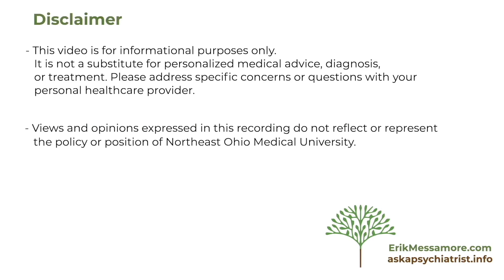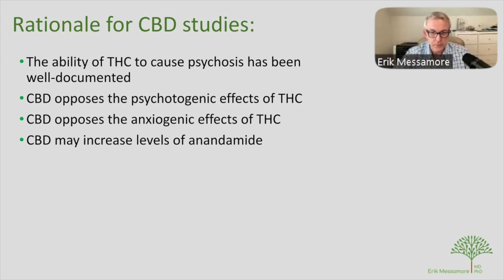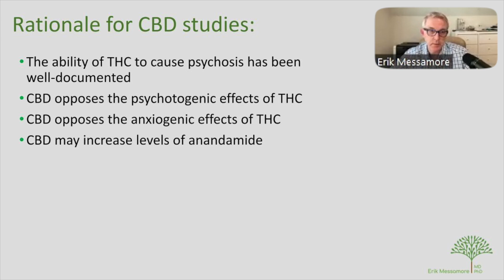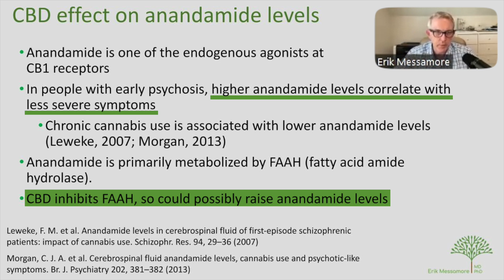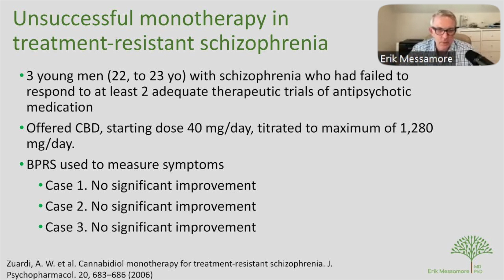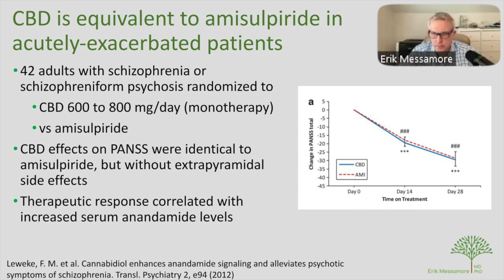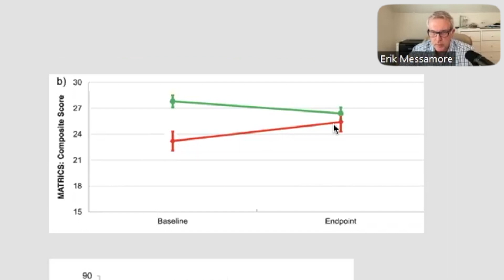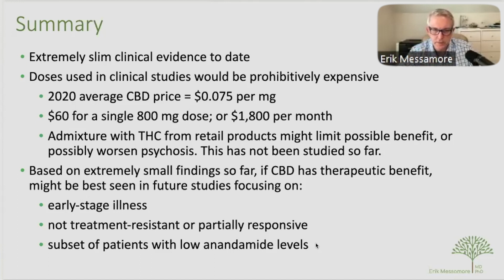CBD for Schizophrenia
🙋🏽‍♀️ 🙋🏼‍♂️Want to send me a question?

Is cannabidiol (CBD) useful for someone with schizophrenia?
Could CBD be used as an antipsychotic treatment, or as an alternative to antipsychotic medication?
What is the right dose of CBD?

As a consultant psychiatrist, I get questions like these quite often.
And in this video, I attempt to answer many of the questions I get about CBD for psychosis.

📘 Chapters 📘
0:00 CBD for schizophrenia?
1:05 Lots of interest in CBD as a schizophrenia treatment
2:54 CBD opposes the psychosis- and anxiety-provoking effects of THC
4:29 CBD can increase anandamide levels
5:37 Anandamide levels are related to schizophrenia symptoms
6:31 Anandamide is broken down by the FAAH enzyme
6:58 CBD inhibits the FAAH enzyme
7:36 Case report of CBD reducing psychosis symptoms
9:45 CBD did not affect psychosis symptoms in a 3-person case series
10:56 CBD performed well in a clinical study
12:52 CBD had a very small effect in another clinical study
15:36 No effect of CBD on psychosis, slight worsening of cognition in an additional study
17:09 CBD doses in these studies were unaffordably high
18:34 Summary